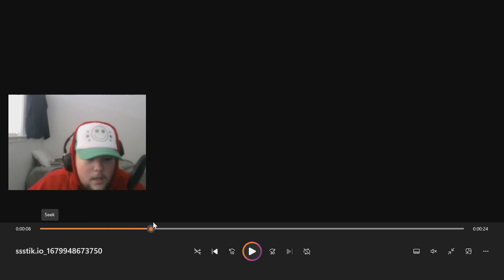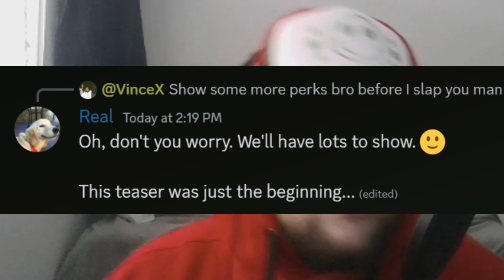THIS ROBLOX BASKETBALL GAME "RH2" IS MAKING A COMEBACK!?